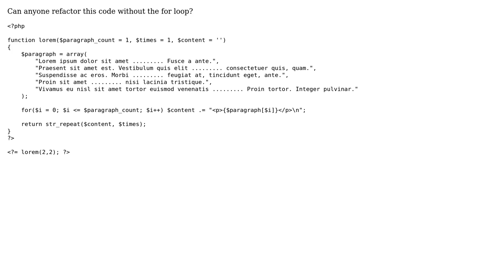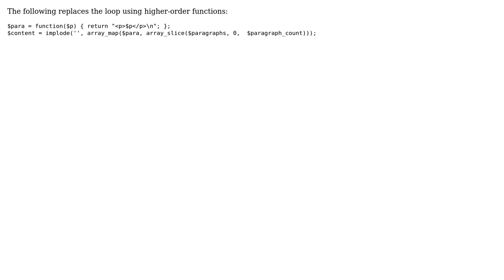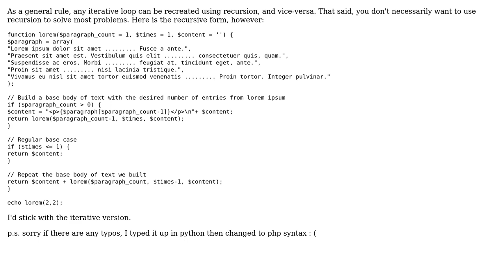Can anyone take the for loop out of this code? (3 Solutions!!)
Can anyone take the for loop out of this code?

With thanks & praise to God, and with thanks to the many people who have made this project possible! | Content (except music & images) licensed under CC BY-SA | Music | Images & others | With thanks to user stack98 user Konrad Rudolph user JamesSwift user Jamal user Chris and the Stack Exchange Network Trademarks are property of their respective owners. You are responsible for your own actions.